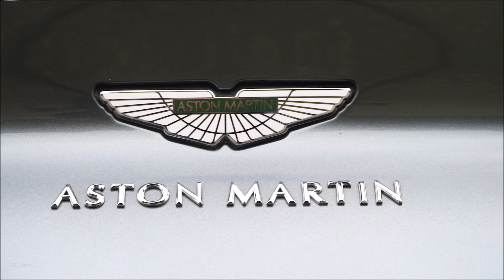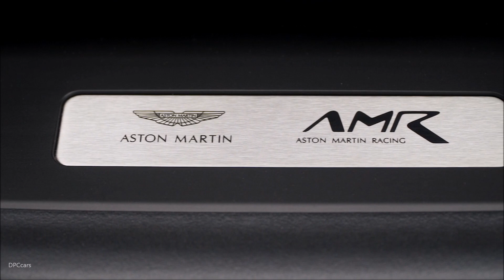2019 Aston Martin DB11 AMR Signature Edition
In addition to the extensive choice of standard colour and trim options, the DB11 AMR is available in three Designer Specifications, plus a limited-edition model sporting AMR’s signature Stirling Green and lime livery. With extensive carbon fibre detailing on the exterior, the inside is equally striking, with Dark Knight leather and Lime detailing, plus Satin Dark Chrome switchgear and Satin Carbon Fibre trim. Strictly limited to 100 units worldwide, this specification is priced at £201,995.

Replacing the outgoing V12-engined DB11 as the new flagship of the DB11 range, the DB11 AMR boasts greater power, increased performance, enhanced driving dynamics and a more characterful exhaust note, together with a suite of exterior and interior enhancements. Together they create a DB11 that offers a more vivid driving experience, yet preserves the maturity and effortless continent-crushing GT performance for which the original V12-engined DB11 is rightly renowned.

AMR – inspired by Aston Martin Racing’s successful endurance programme – pushes the envelope of performance for each model in Aston Martin’s range. Launched at the Geneva Motor Show in 2017, the performance derivative has already delivered the previous-generation Vantage AMR and AMR Pro, with the highly-anticipated Rapide AMR forthcoming.

At the heart of the DB11 AMR is Aston Martin’s twin-turbocharged 5.2-litre V12. Now developing 630bhp, this gives the DB11 AMR an additional 30bhp compared with the outgoing DB11 V12, and 127bhp more than the V8-engined DB11. Torque remains unchanged at 700Nm.  A 0-62mph time of 3.7sec is an improvement of 0.2sec over the outgoing model while a top speed of 208mph makes the DB11 AMR one of the world’s swiftest GT cars and the fastest model in Aston Martin’s current series production range.

Striking the perfect balance between excitement and refinement, the handling of DB11 AMR’s chassis has been refined by Aston Martin’s skilled dynamics team, led by Chief Engineer Matt Becker. Their work has delivered a greater sense of connection without harming the supple ride. Similarly, a new shift calibration for the transmission and a slightly more vocal exhaust note ensures the DB11 AMR expresses its character more explicitly when Sport mode is engaged.

Aston Martin President & Chief Executive Officer, Dr Andy Palmer said of the DB11 AMR: “Since its initial launch back in 2016 the DB11 range has matured rapidly and intelligently, selling close to 4,200 V12 examples in that period. With the exceptional V8 Coupe and Volante we felt the V12 could reveal more of its sporting potential, while remaining the consummate GT. By applying a suite of carefully considered performance and styling enhancements the DB11 AMR is both faster – 208mph! – and more precise. It’s a combination that engages and cossets in equal measure to create a dynamic and seductive new flagship for the DB11 range, while consolidating the existing V12-powered DB11s as future collectibles”.

Visually the DB11 AMR is distinguished by a co-ordinated palette of exposed carbon fibre and gloss black detailing that unites the exterior and interior treatment. On the outside all brightwork has been given a monochrome treatment: dark headlight surrounds and smoked tail lamps complimented by dark front grille and tailpipes; gloss black roof, roof strake plus side sills and splitter offering a subtle contrast with the exposed weave of the carbon fibre hood blades and side strakes. The dark theme continues inside, with monotone leather and alcantara upholstery and a bold contrasting central lime stripe, while DB11 AMR is treated to a leather sports steering wheel as standard.